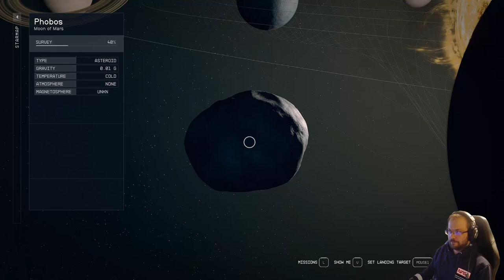Starfield part 7 - What me smuggler? No!